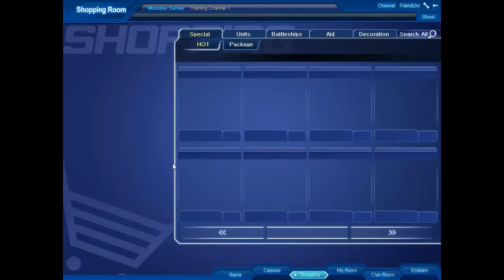Let's Play SD Gundam Capsule Fighters #1 - Tutorial and Failures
GUNDAM TIME! Leggo'
Watch as Suriya from DragonixGamers tries a fairly new and anticipated game solo, atleast for now. Enjoy!